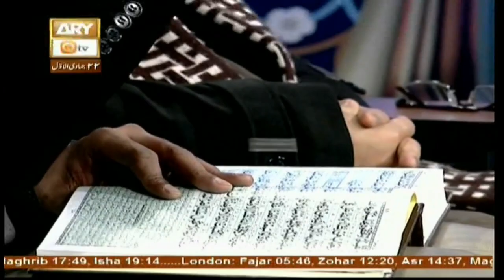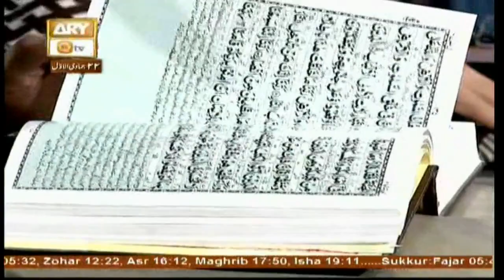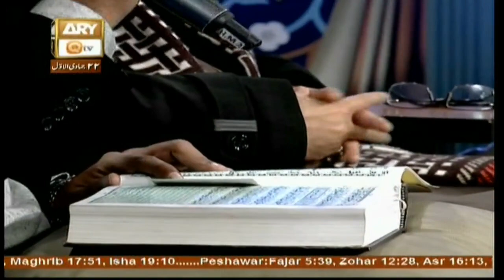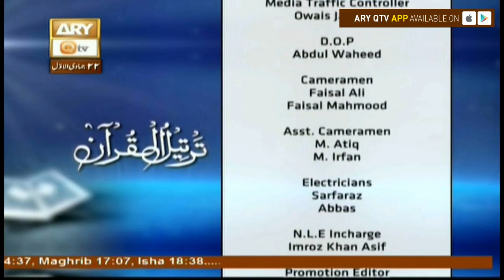Tarteel-Ul-Quran - 9th February 2018 - ARY Qtv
Tarteel-Ul-Quran - 9th February 2018